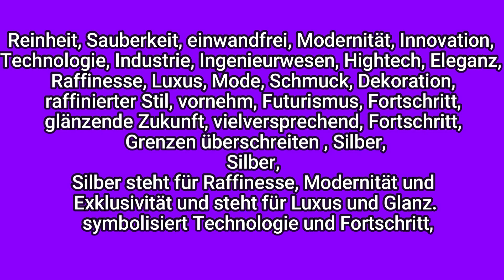Violetter Bildschirm, violette Farbe, 1 Stunde 11 Minuten 11 Sekunden lila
Was bedeutet die Farbe Violett?
  In der deutschen Kultur kann die Farbe Violett (Violett auf Deutsch) mehrere Bedeutungen haben, von denen einige die folgenden sind:

Spiritualität und Mystik: Die Farbe Violett wird mit Spiritualität, Intuition und Mystik assoziiert. In der deutschen Kultur wird es in Kontexten verwendet, die mit Religion, Meditation und der Suche nach transzendentaler Bedeutung zusammenhängen.

Kreativität und Originalität: Violett gilt als kreative und originelle Farbe. Im künstlerischen und kulturellen Bereich dient es der Vermittlung innovativer Ideen, eigenständigem Denken und individuellem Ausdruck.

Adel und Königtum: In der europäischen Kultur, einschließlich der deutschen, wird Veilchen seit jeher mit Adel und Königtum in Verbindung gebracht. Es steht für Eleganz, Vornehmheit und hohen Status.

Geheimnis und Magie: Lila ruft auch ein Gefühl von Geheimnis und Magie hervor. Es wird in Märchen, Legenden und Folklore verwendet, um das Rätselhafte und Übernatürliche darzustellen.

Sensibilität und Empathie: Violett wird mit emotionaler Sensibilität und Empathie in Verbindung gebracht. Es kann eine Reihe von Emotionen vermitteln, von Melancholie bis hin zu Gelassenheit und Mitgefühl.

GEBRAUCHSANWEISUNG
1. Für eine bessere Wirkung stellen Sie dieses Video bitte im Vollbildmodus ein
2. Mit ausreichender Helligkeit
3. Schalten Sie das Licht aus und bereit, es auf verschiedenen Bildschirmen zu verwenden.

Jetzt violette Farbe und violettes Licht, um Videos zu machen!
Violetter Farbbildschirm, violettes Licht, 100 % violett für Mobilgeräte,
hellviolett, um es auf verschiedenen Bildschirmen zu verwenden ...

ES IST EINE LICHTHILFE FÜR SELFIE, FOTOGRAFIEN, VIDEOS UND ALLES, WAS SIE BRAUCHEN UND/ODER LICHTEFFEKTE.